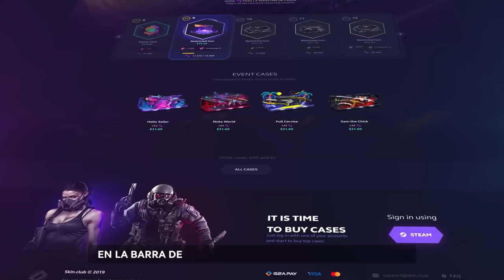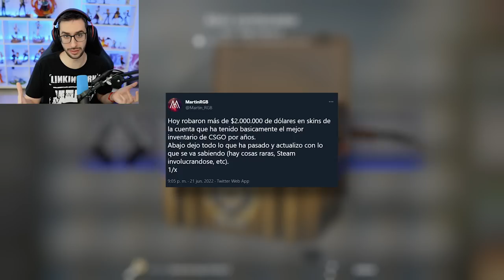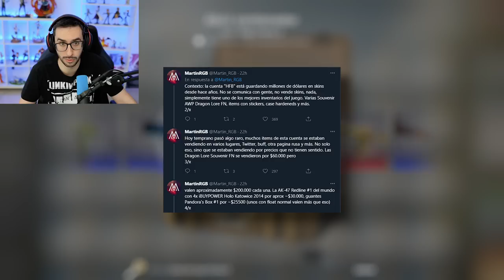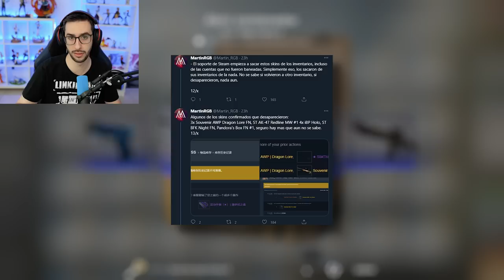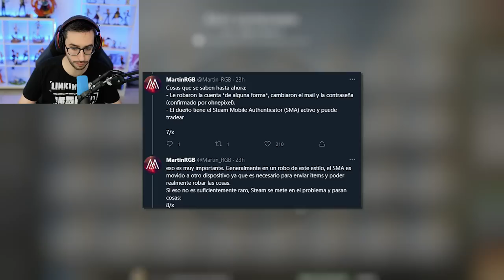HAN ROBADO UN INVENTARIO DE 2 MILLONES DE $ EN SKINS